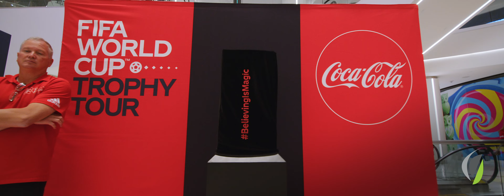EXPERIENTIAL ACTIVATION: Coca-Cola FIFA World Cup Trophy Tour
Our friends at Momentum Worldwide provided our Trinity team with the opportunity of a lifetime!

The goal was to help bring their immersive experience to life to help promote cocacola and their partnership with fifaworldcup 2022.

Our Trinity team produced multiple photo opportunities such as the "Jump For It Header Activity", the FitLight Activity and (2) Large Gaming Walls.  TO TOP IT ALL OFF,  our team was even asked to pick up the FIFA World Cup at the airport and got provided a police escort back to the activation!

Shoutout to our agency partner, Momentum Worldwide, for leaning on our team to experience "TheTrinityWay" by having us help with project management, fabrication, printing, logistics and install/strike labor with supervision.